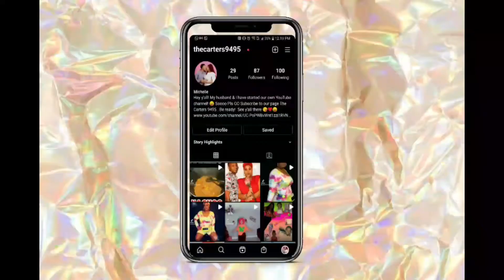MUNCHPAK MAY 2021 | UNBOXING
Todays MUNCHPAK was truly amazing! It's a must watch 🤩🤗 Delicious snacks. If you would like to see more of these videos?